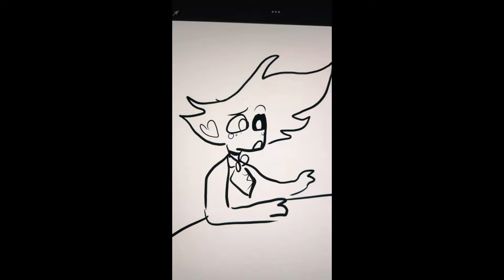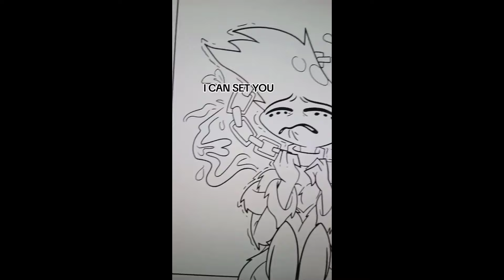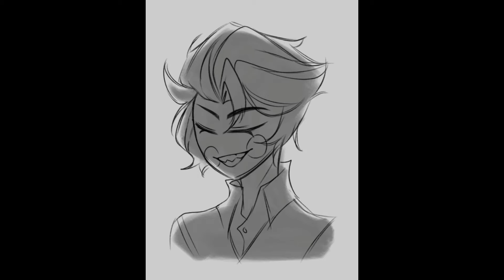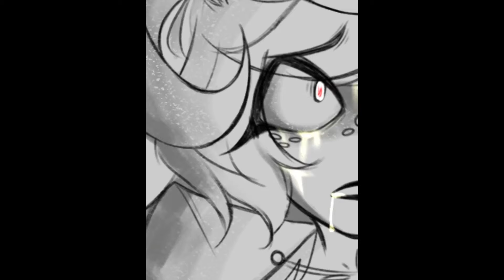Hazbin Hotel TikToks that cured Lucifers depression #7